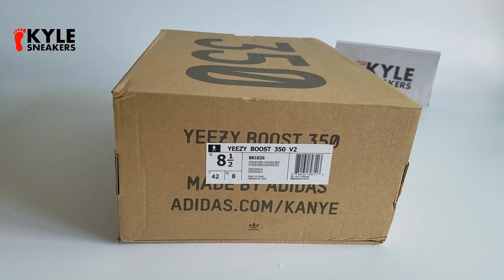Cheap Yeezy Boost 350 V2 Beluga Unboxing Review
Unboxing Review of Cheap Yeezy Boost 350 V2 Beluga

Instrgram: Kyle.sneakers